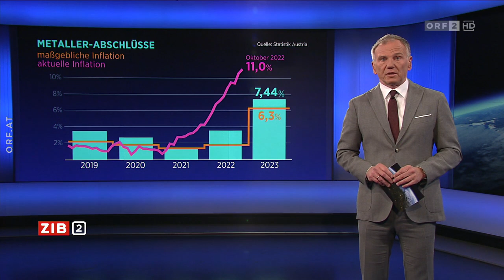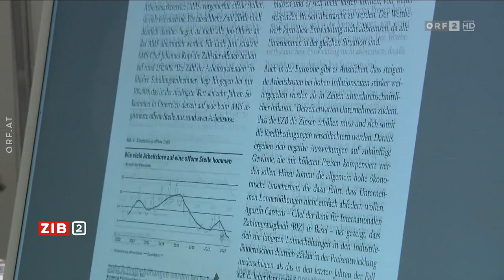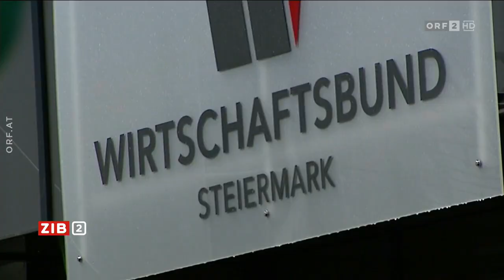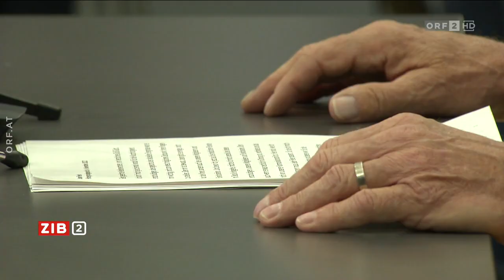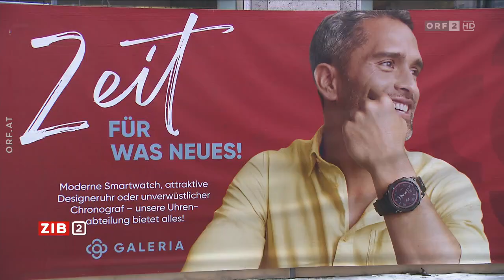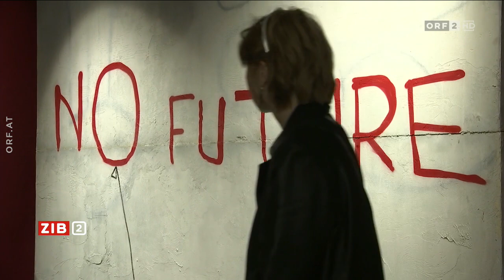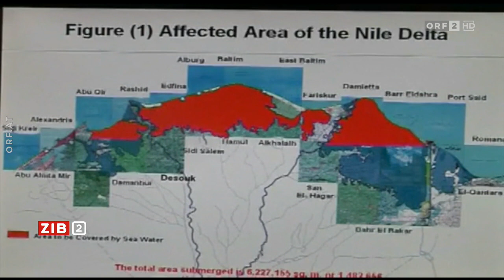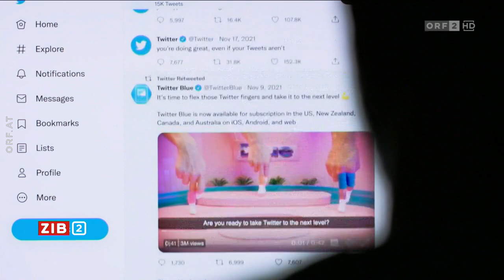2022-11-04 ZIB 2 vom 04.11.2022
===CHAPTER===
Themen 00:00:00
Metaller erhalten 7,4 Prozent mehr Lohn 00:00:51
Gewerkschafter Wimmer zum Lohnabschluss 00:04:18
Steirischer WK-Präsident entschuldigt sich 00:13:56
Benkos Kaufhauskette beantragt Staatshilfen 00:17:28
Weltklimakonferenz in Ägypten beginnt 00:20:19
Kurzmeldungen 00:23:59
Wörter und Unwörter des Jahres 00:25:55
Wetter 00:26:23
Hinweis auf Universum History 00:26:52